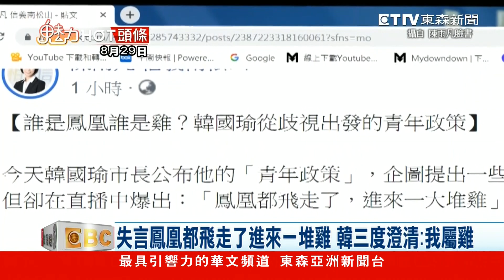韓：青少年吸毒佔52% 徐國勇數據打臉僅0.37%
高雄市長韓國瑜 先前語出驚人，說「青少年吸毒者占吸毒人口的52％」，被內政部長徐國勇打臉說，占比只有0.37％！韓國瑜不只吸毒數據嚇壞人，中午臉書直播談青年政治，又嘴快失言，說「鳳凰都飛走了，進來一大堆雞」，儘管事後三度解釋，還說自己屬雞，才會脫口而出，但已經成為被Kuso的對象。